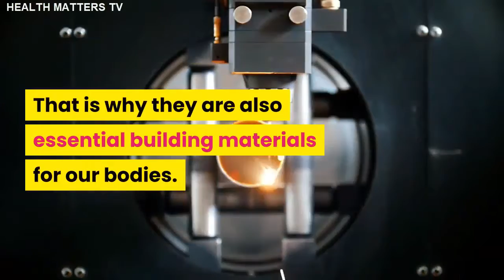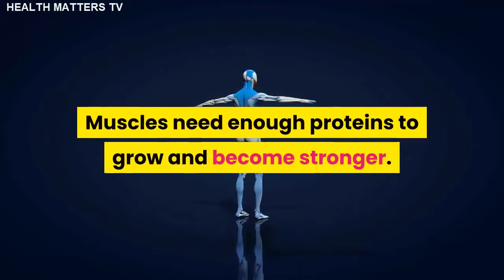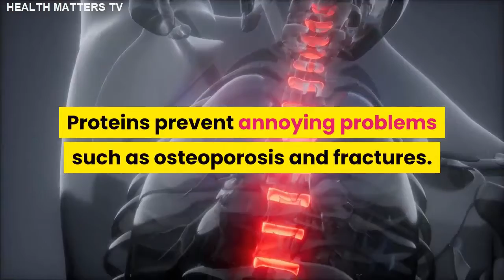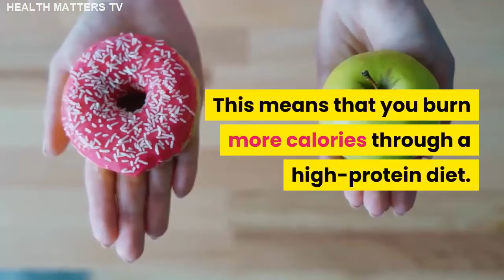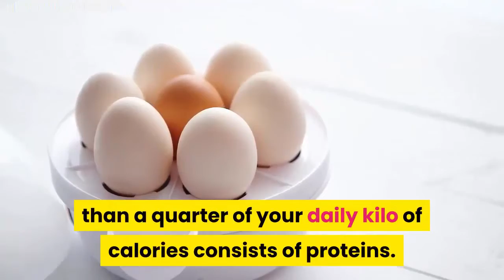Decrease body fat percentage - Protein-Rich Recipes For Losing Weight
Do you want to lose more weight and build muscle? Then you are probably looking for healthy protein-rich recipes that will help you lose weight. These type of recipes are popular among athletes,because protein-rich food helps you lose weight and build muscle.

In this video, we will talk all about protein-rich recipes so that you know exactly why this diet works so well when losing weight.

Learn more about this topic by watching the full video now.